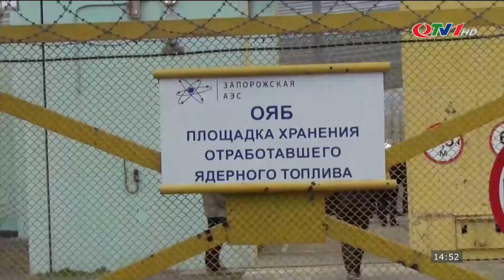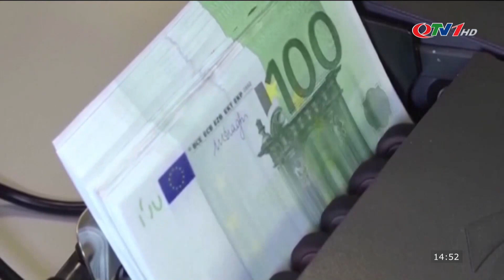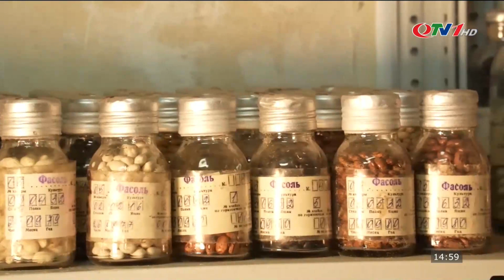🔴 BẢN TIN Thời Sự 19h hôm nay 30/3 | Tin tức 24h cập nhập | Tin quốc tế mới nhất